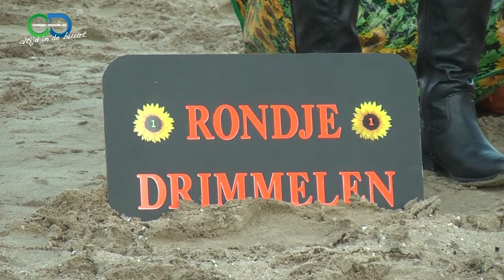nieuwjaars duik 1 januari 2014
op 1 januari is er de jaarlijkse Nieuwjaars duik, zo ook ik Lage Zwaluwe